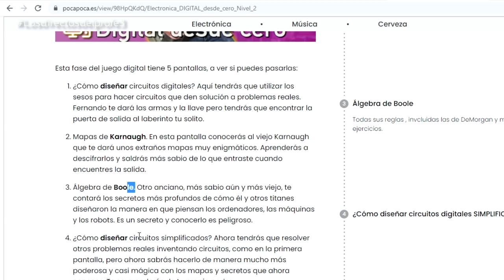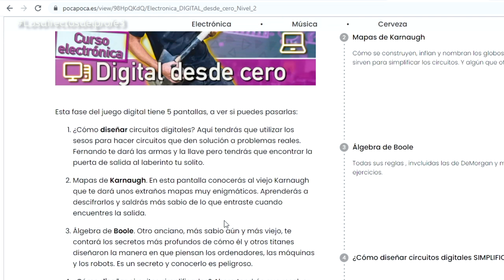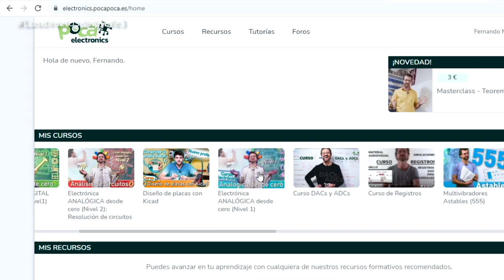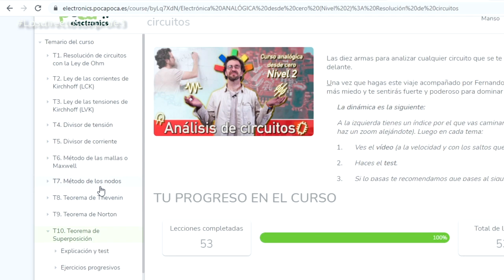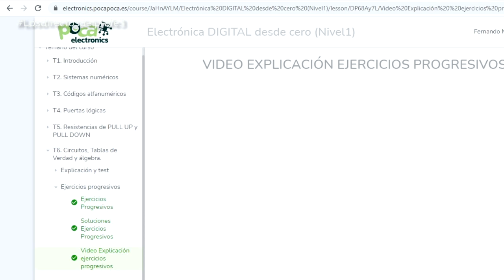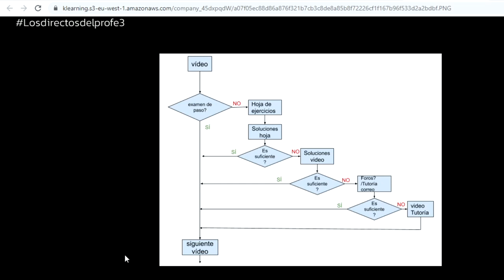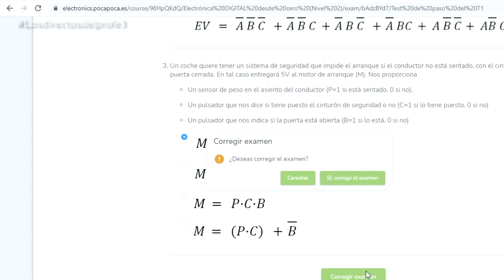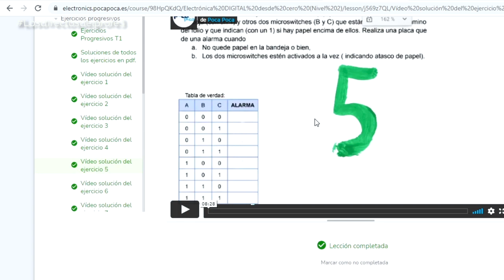Preguntas y las entrañas de mis cursos en pocapoca. (Los directos del profe. Cap. 3).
Hoy el profe responderá las preguntas que le hacen sus seguidores y alumnos y hará un pequeño viaje por la web de poca poca en el que se hará pasar por alumno (¿Aprobará sus propios exámenes?) y explicará el funcionamiento de su saga de cursos "desde cero".

Por Kirchhoff!!!